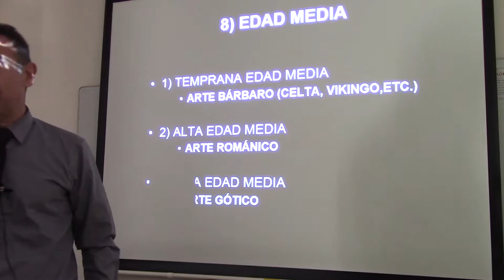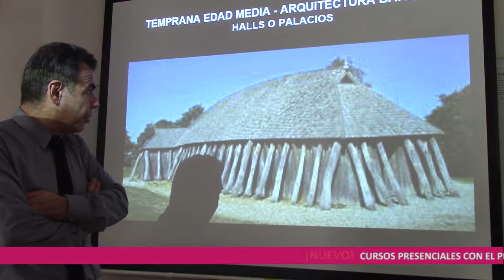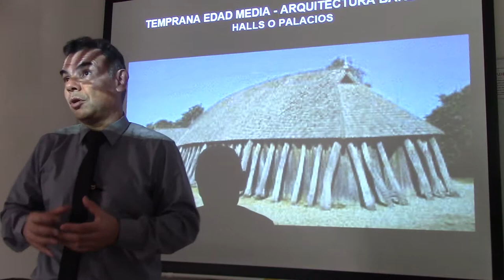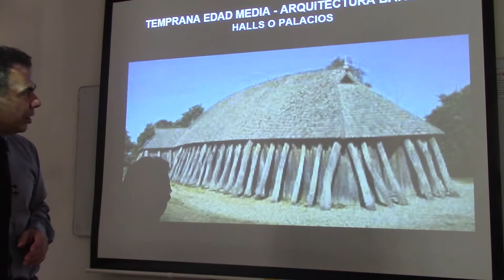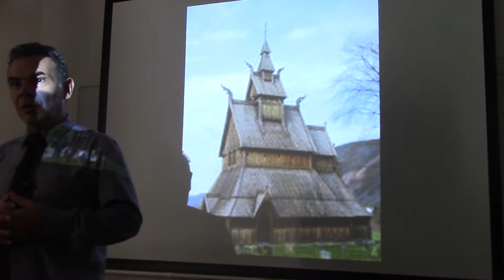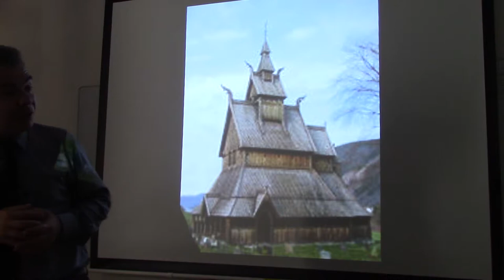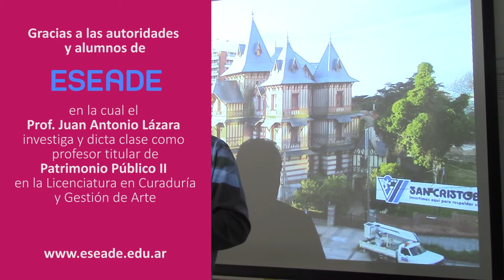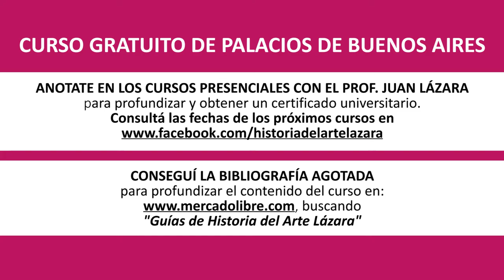123 INFLUENCIA VIKINGA EN LA ARGENTINA POR EL DR JUAN LÁZARA